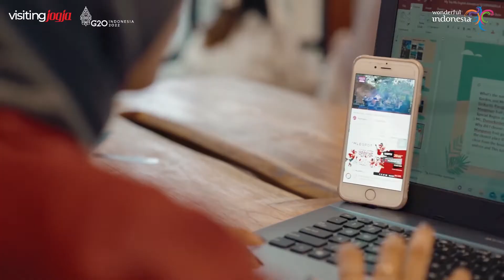Reservasi Tiket Event Melalui Aplikasi Visiting Jogja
SobatVisitingJogja , kalian ga mau kan sampe kehabisan tiket konser dan event lainnya di Jogja?

Yup, dengan aplikasi Visiting Jogja akan membantu kamu semakin mudah untuk melakukan reservasi tiket event dimana aja dan kapan aja.

Selain mudah dan cepat, diskonnya juga banyak lho SobatVisitingJogja. Nah, banyak banget kan keuntungannya 😍

Yuuk, buruan unduh aplikasi Visiting Jogja sekarang!